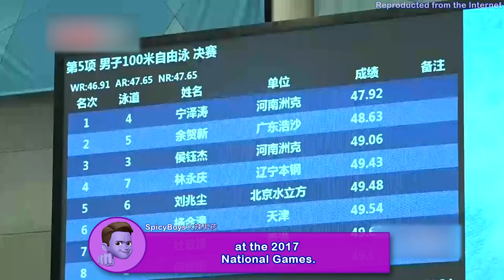寧澤濤 史上最帥也最衰的游泳選手 💫 Ning Zetao, the hottest swimmer you have to know 💫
Please click and buy "Super Thanks" to support us in making more videos.
請點擊、購買「超級感謝」，支持我們做出更多的影片。

As we all know, the members of the Chinese swimming team have both good looks and strength. The most representative person is Ning Zetao, who has now retired.  This video will show you his short but extremely dazzling career.

⚠️ The materials are all reproduced from the Internet.

All the sexy, handsome, delicious and cute boys are here.
We hope these "SpicyBoys🔥火辣男孩" can make your day.😉